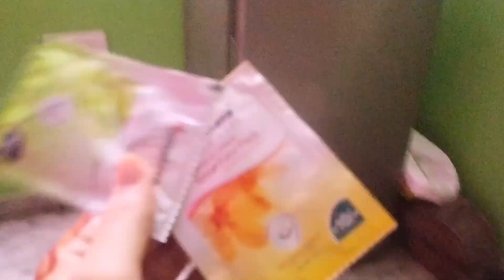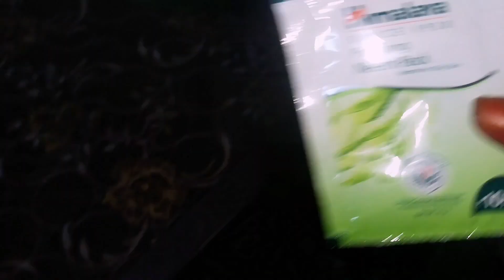❤️Eid ul adha Mubarak ❤️| Eid day 1st vlog | vlog by asmi